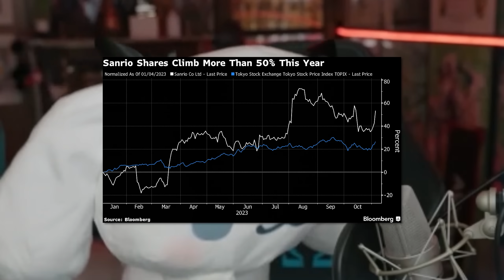I Made Her Disappointed, Not Angry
I joined the VShojo Minecraft server and @IronMouseParty showed me around!